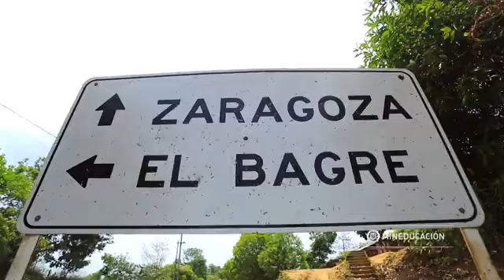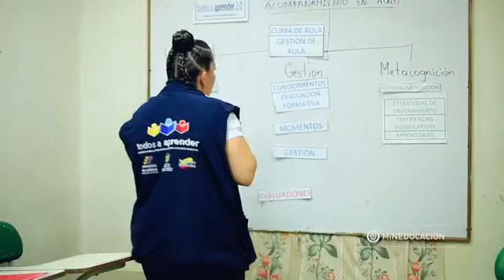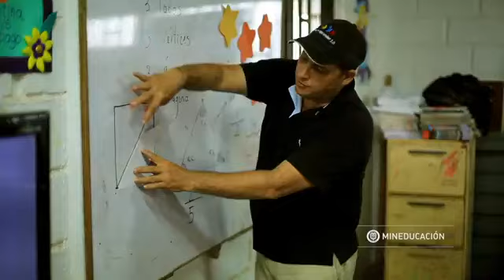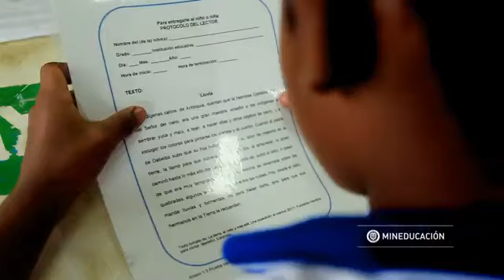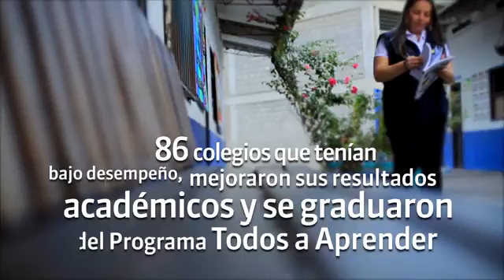¿Qué es el PTA?